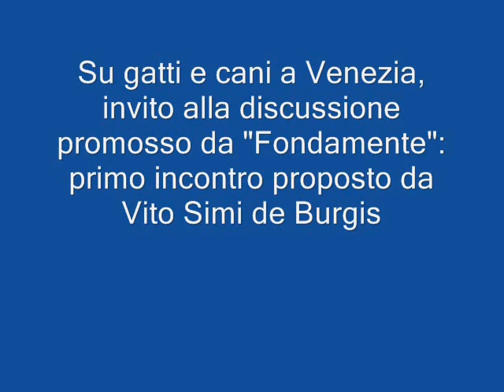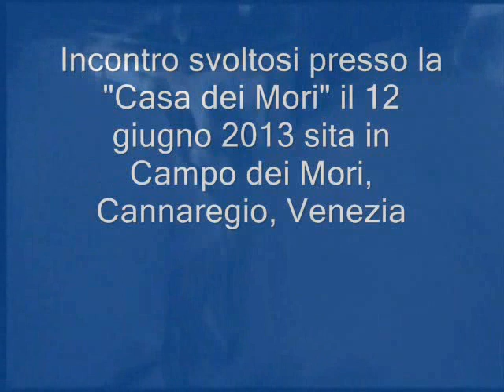Primo incontro promosso da Fondamente sugli animali domestici e di vicinato a Venezia: cani e gatti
Promosso da Fondamente ) e introdotto da Vito Simi de Burgis, si è svolto presso la Casa dei Mori ) a Venezia un animato primo incontro sulla situazione degli animali domestici a Venezia ed in particolare sulla situazione dei gatti che sono scomparsi dal Centro Storico di Venezia rimanendo i pochi rimasti in parte localizzati in aree confinate come qualche spazio all'interno dell'Ospedale Civile, Parco Savorgnan e Forte Marghera, e in parte nel gattile di Malamocco che è un vero e proprio ospizio per gatti quasi tutti ammalati. Oltre ai soci di Fondamente ed agli invitati sono intervenute all'incontro alcune gattare e appassionate di gatti e alcune rappresentanti della Dingo che gestisce per delega del Comune di Venezia la politica di cura e protezione dei gatti a Venezia. Durante l'ncontro si è puntualizzato il fatto che la sparizione dei gatti dal Centro Storico di Venezia è stata causata negli anni ad una eccessiva pratica di sterilizzazione a tappeto che pur rimuovendo le cause di maltrattamento agli animali, ha portato all'attuale situazione di scomparsa dei gatti di vicinato o cosiddetti randagi dal centro Storico di Venezia che in passato durante il periodo della Repubblica Serenissima, in cui fra l'altro la città era densamente abitata come una metropoli del giorno d'oggi, è stata una città dove i gatti erano protetti ed accuditi con appositi fondi destinati alla loro cura e mantenimento, divenendo simbolo stesso della Città. Venezia tutt'oggi, in quanto priva di circolazione automobilistica, si presterebbe all'accoglienza, perlomeno in alcune aree non battute dagli eccessivi flussi turistici, di gatti liberamente circolanti e protetti e accuditi da forme di collaborazione tra Istituzioni Pubbliche e privati cittadini e/o Associazioni animaliste, arricchendo il contesto ambientale e cittadino e fungendo da deterrente "ecologico" all'aumentato proliferare dei ratti e pantegane circolanti, sostituendo nel controllo le numerose e inestetiche scatole piene di ratticidi sparse ovunque nel contesto cittadino e potenzialmente pericolose per altri animali nonchè per bambini. Dalle analisi e discussioni emerse si avviene ad alcune riconsiderazioni dell'attuale situazione dei gatti formulando proposte alle Istituzioni Pubbliche e Comune affinchè promuovano differenti e diversificati progetti di protezione dei gatti nel territorio del Centro Storico, fino ad arrivare, come auspicherebbe Vito Simi de Burgis, all'istituzione di vere e proprie aree protette in città sul modello tipo di riserva naturalistica e/o parco naturale per questa specie di animale ormai convivente da secoli con gli umani in contesti cittadini. Un'utile esperienza nata e cresciuta a Bologna è stata illustrata da Michele Ravagnolo che da anni si occupa di queste problematiche. Una maggior sorveglianza sugli animali potrebbe essere affidata ad apposite guardie ecozoofile come quelle formate dall'O.I.P.A. un cui rappresentante ha comunque espresso la momentanea impossibilità strutturale e tecnica ad interventi di questo tipo. Molti altri temi sono stati lanciati sul tappeto per cui seguiranno senz'altro altre riunioni in cui saranno auspicabilmente formulate delle proposte più organiche e tattatti temi come quello dell'educazione cinofila, dell'educazione dei proprietari dei cani rispetto ai cani medesimi ed all'ambiente, etc. etc.